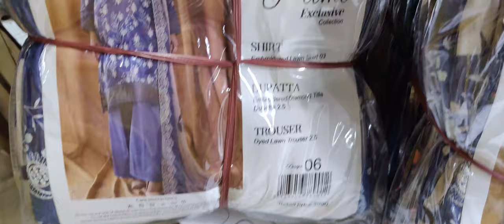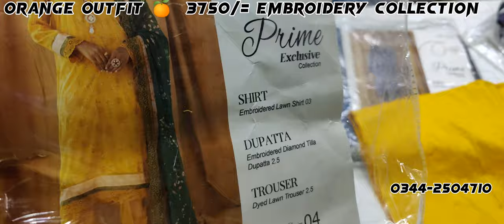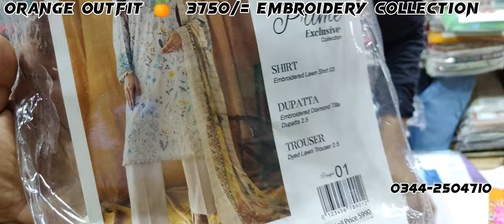OMG !! 😱 2024 Orange Outfits 🍊 Embroidery // Karachi Brands Sale // House Of Cut Piece ✔️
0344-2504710 Whatsapp for online order's

Orange
Outfitters
lawn
orang
brands
brandsgalleria
trending
pakistan
women
fashion
womenswear
naaya attire's
collection
luxury
embroidered
house of cut piece
sale house of cut piece
cut piece
branded cut piece lahore
cut piece kg
branded cut piece in lahore
one piece
one piece suit
house of cut piece sale
Cut work
House of cut piece 15 oct sale
house of cut piece brands sale
sofia vloge house of cut piece 15 oct
Aghanoor cut piece
branded cut piece sale
branded cut piece suit
original branded cut piece
branded cut piece wholesalekarachi branded collection
summer collection
Binsaeed 2023 collection
binsaeed winter collection 2023
Karachi branded
karachi brand collection
karachi wholesale cloth market
Branded collection
branded dresses
Branded cut piece
Winter collection
karachi branded wholesale
branded suits wholesale karachi
karachi branded wholesale market